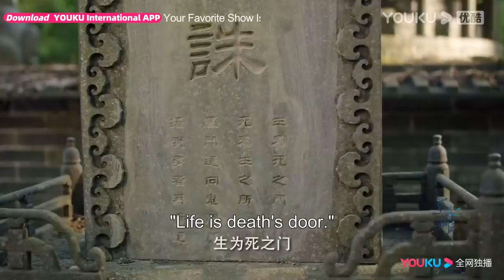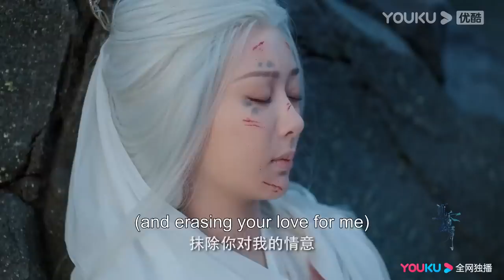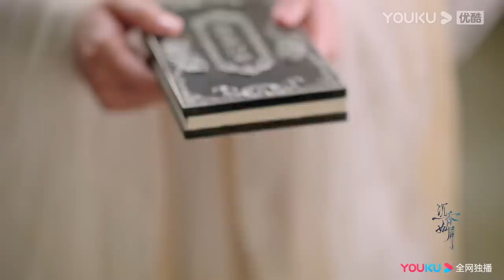EP13-24 Trailer: Tang Zhou starts his adventure in mortal world with Yandan | Immortal Samsara|YOUKU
★38 Episodes